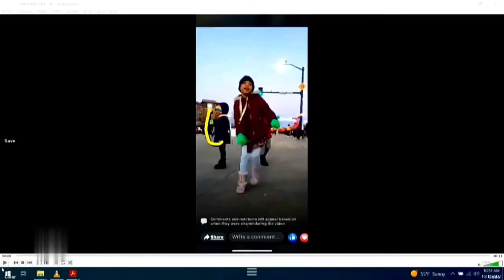Darrell Brooks - 3rd Day of Trial